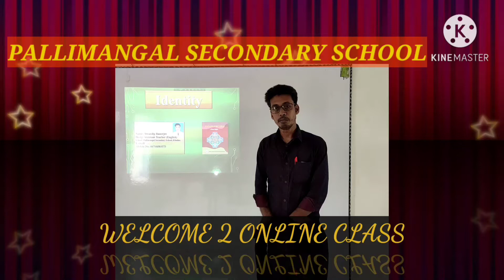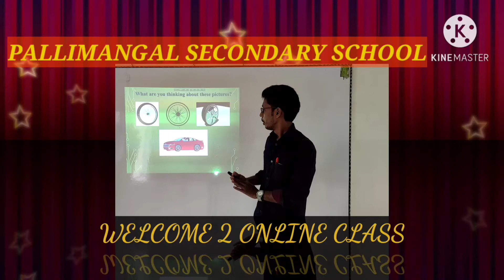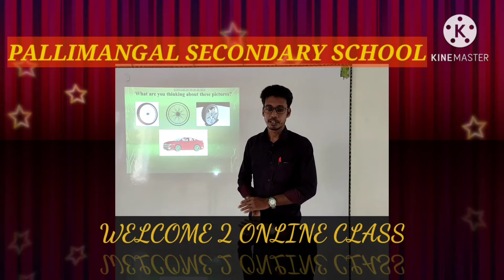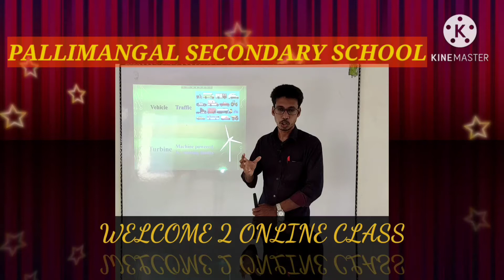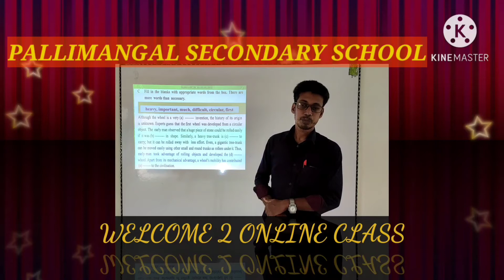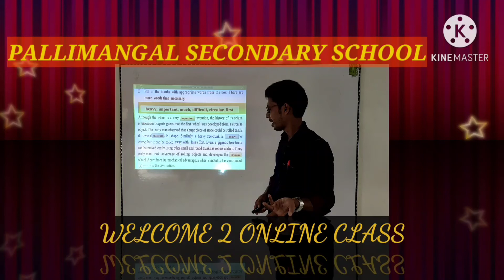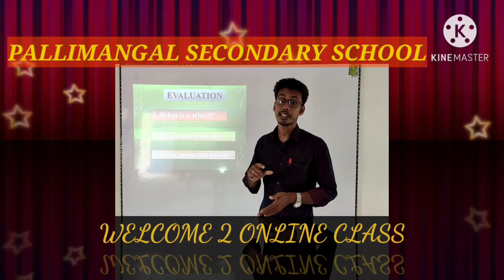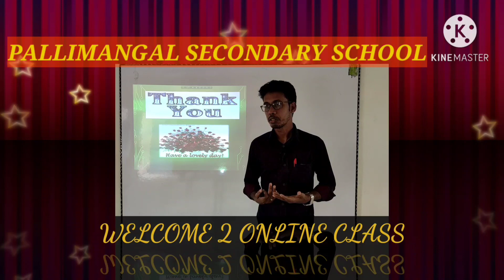The wheel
Actually, it is an online class video which was recoded at the time of Covid-19.